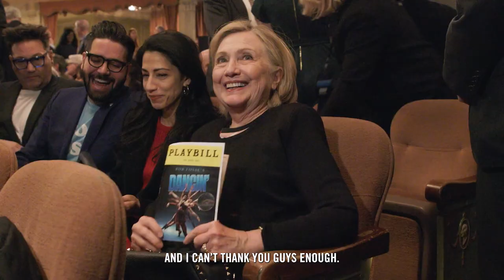Opening Night on Broadway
After 41 years, BobFosse’s Dancin’ is back on Broadway where it belongs! Thank you to everyone who joined us for our OpeningNight at The Music Box. WE 💙 YOU!

Bob Fosse’s DANCIN’ is Fosse’s full-throated, full-bodied celebration of the art form he loved and perfected… and then changed forever. Utterly reimagined for the 21st century by director Wayne Cilento – who starred in the original Broadway production – this DANCIN’ brims with a level of warmth, emotion, and color rarely seen in modern interpretations of Fosse’s influential style, and features some of his most inventive and seldom performed choreography. With a cast of New York’s hottest dancers and an eclectic score of songs selected by Fosse, DANCIN’ delivers the quintessential Broadway experience for Fosse fans and first-timers alike. You think you’ve seen dancing, but you’ve never seen DANCIN’ like this!